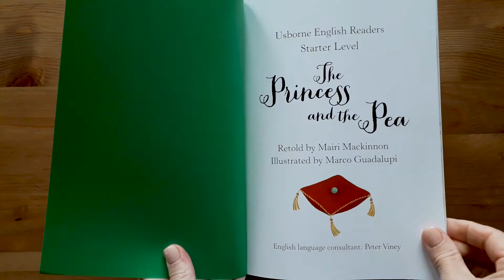The Princess and the Pea - Usborne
Prince Florian wants to marry a princess... a real princess. He meets lots of princesses, but are they real princesses? How can he know?

Includes a word list, 5 pages of activities and free online audio (British English and American English).

300 headwords
528 words